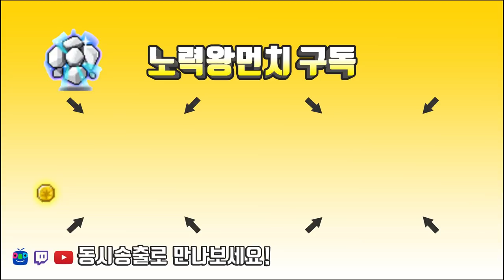엔젤릭버스터만 가능한 사냥법(시커1킬) 레헬른 - 본색1 6분간 메소 경험치 마리수 1362 [메이플스토리 먼치]